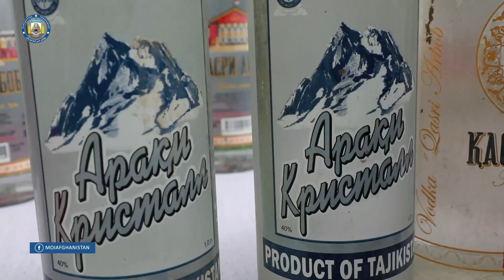بازداشت هفت تن از فروشنده‌گان مواد مخدر همراه با ده‌ها بوتل شراب و صدها قرص تابلیت کا